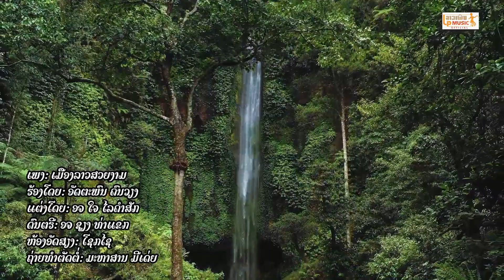(เมืองลาวสวยงาม)ເມືອງລາວສວຍງາມ ຮ້ອງໂດຍ ອັດຕະພົນ ຄົນວຽງ I LP MUSIC OFFICIAL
ບໍ່ອະນຸຍາດໃຫ້ນຳເພງນີ້ໄປອັບລົງຊ່ອງທາງອື່ນໂດຍບໍ່ໄດ້ຮັບອະນຸຍາດຈາກຄ້າຍເພງ
© ລິຂະສິດຂອງລາວເພີນພຽງຜູ້ດຽວ
ຖ້າພົບການລະເມີດຈະດຳເນີນຕາມກົດໝາຍ